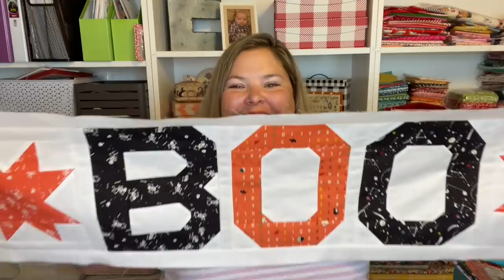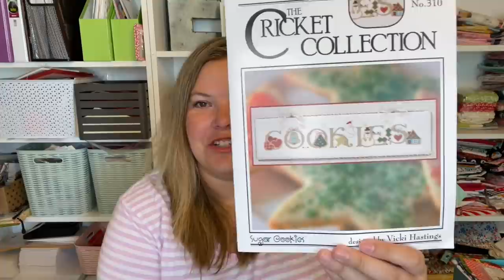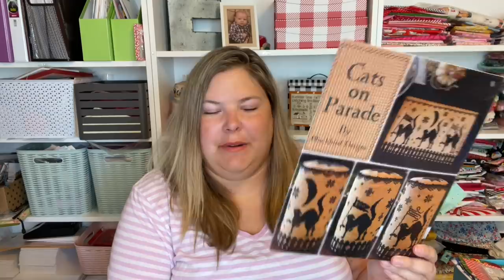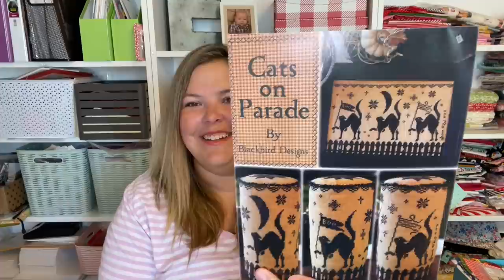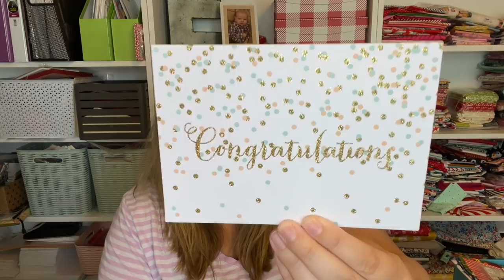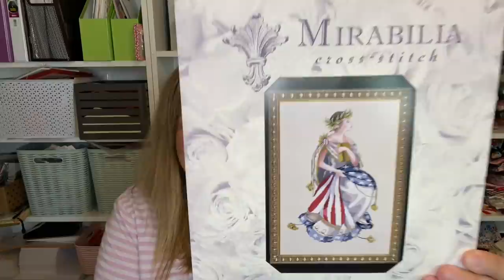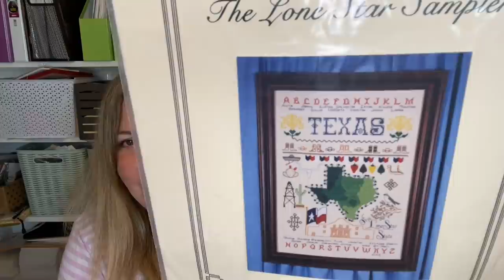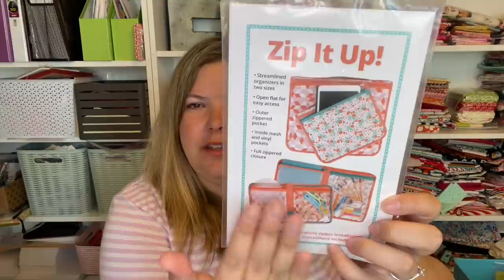Flosstube #53 - Vacation All I Ever Wanted 🎶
Welcome to episode 53! I'm back from vacation and i have a big new sampler start, a Halloween quilt finish and an in progress Christmas quilt as well as so much happy mail!

cozy and magical fabric bundle